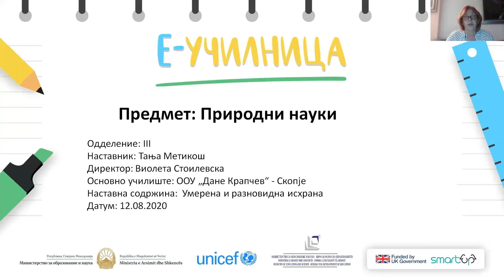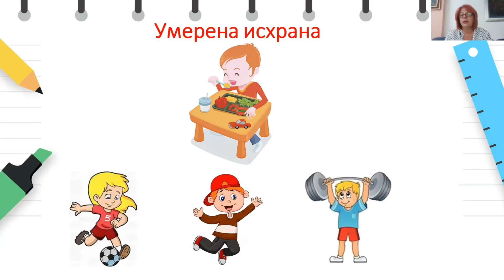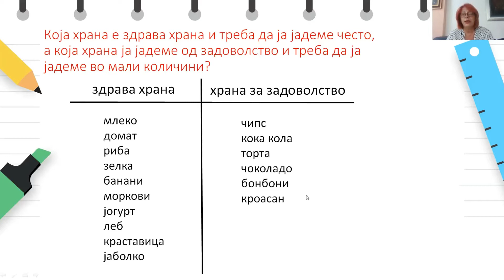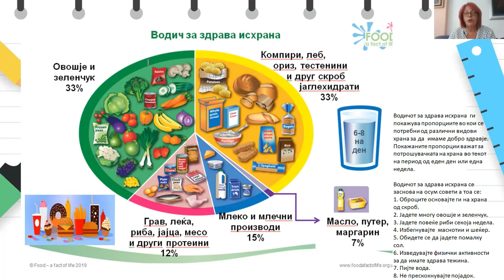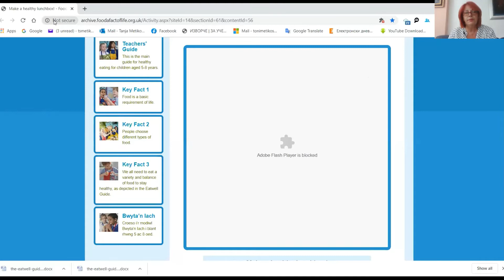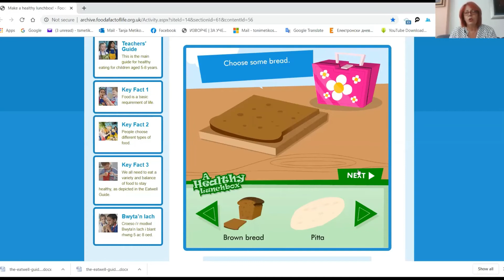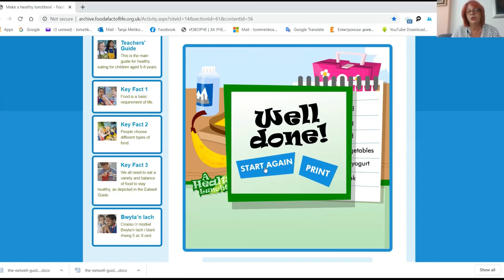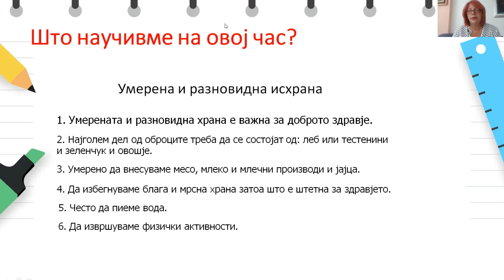III Oдделение - Природни науки - Умерена и разновидна исхрана